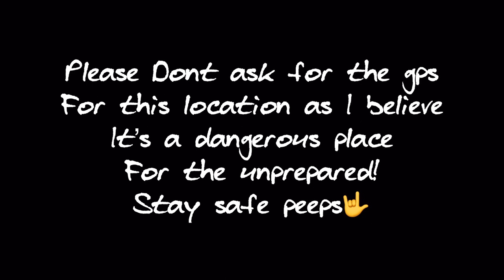Exmouth Fig Tree Cave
What’s up gas junkies!

There was a day of no diving so after seeing the doco and some knowledge of location off we went in the search of the illusive fig tree cave, to search for the rare blind gudgeon fish only found in the cape ranges and found nowhere else in the world.

We had success but I wouldn’t recommend going unguided and or unprepared as it’s not for the faint hearted. One wrong turn on the way out could see you stuck or worse off injured with no way out.

No ropes and no ladders take care peeps🤟🏽